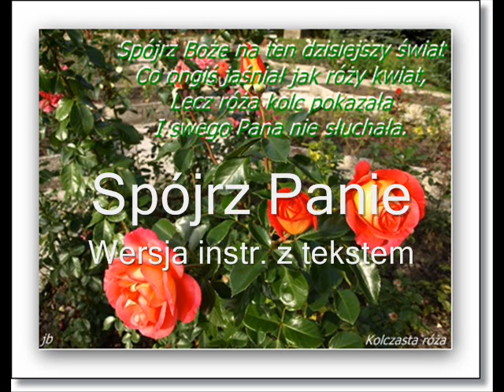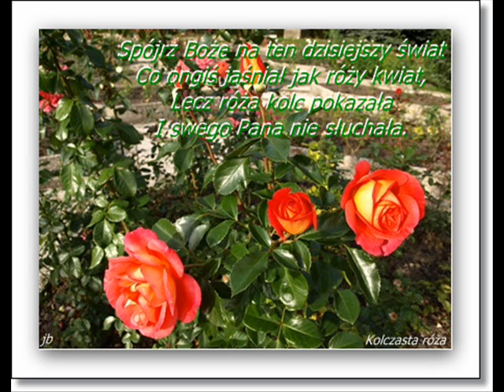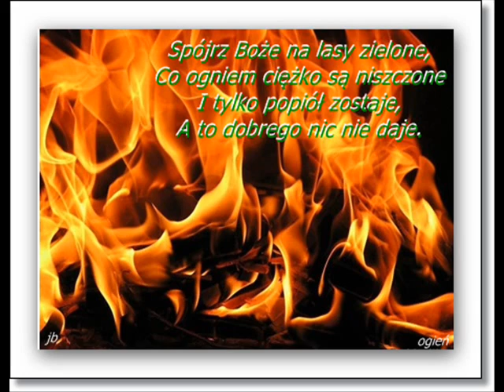Spójrz Panie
Wersja instrumentalna z tekstem.